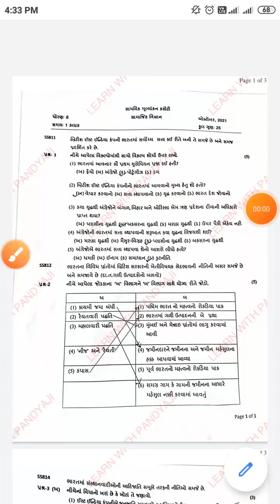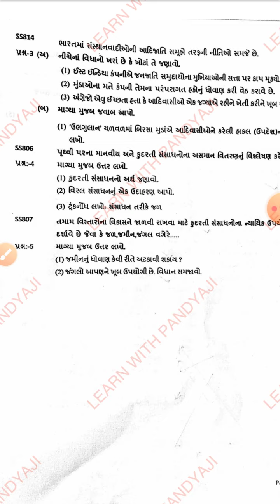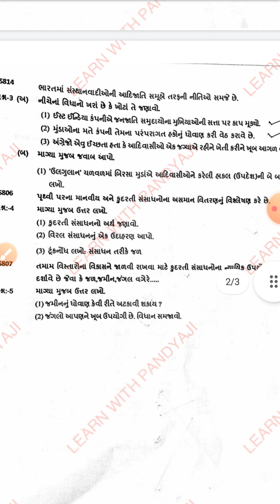સામાજિક વિજ્ઞાન એકમ કસોટી ઓક્ટોબર 2021 ધોરણ 8 સોલ્યુશન|Ekam kasoti Sosial science std 8.